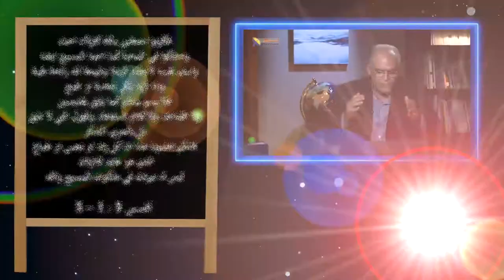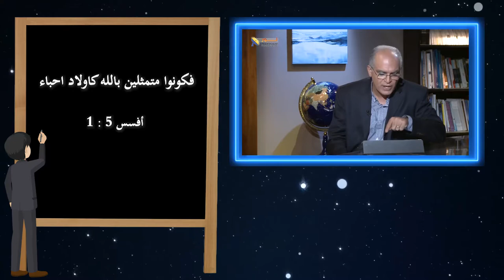553 مفتاح الفهم الصحيح للجهاد ضد الخطية من خلال نعمة الله